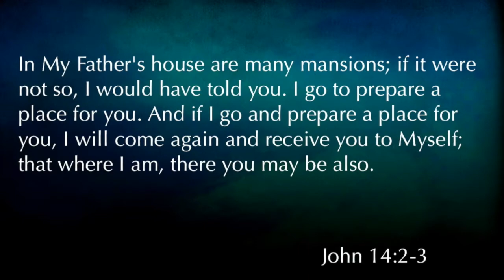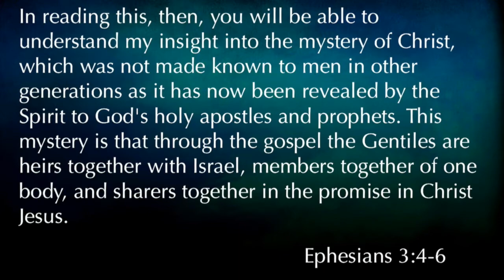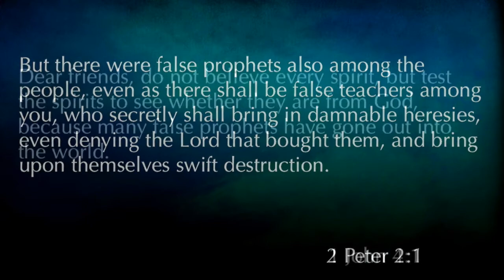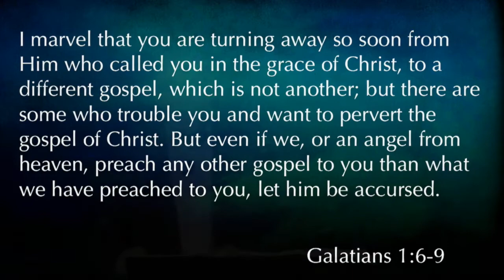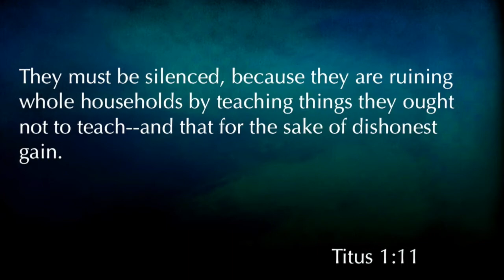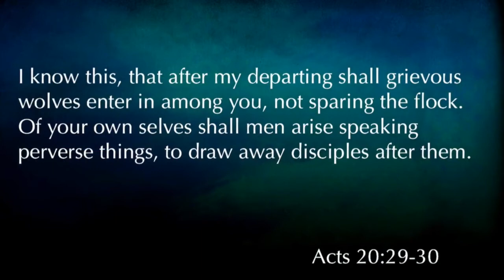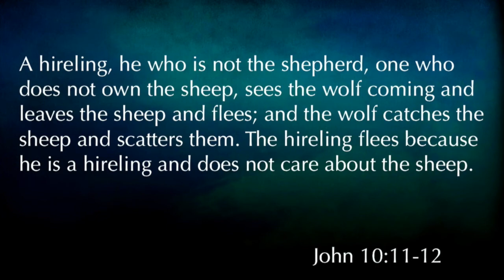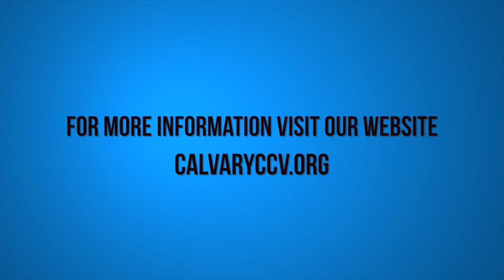Matthew 24:1-5 "When Will These Things Be?" Pt. 1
Matthew 24:1-5 "When Will These Things Be?" Pt. 1 was taught by Pastor David Rosales at Calvary Chapel Chino Valley on Sunday morning 4/23/17.